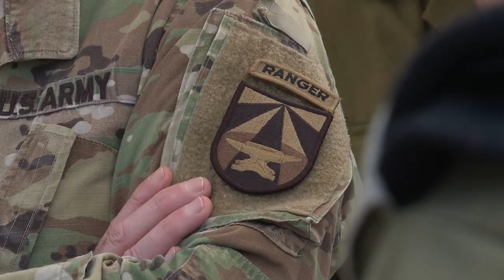Commander of the US Army Futures Command visits Israel